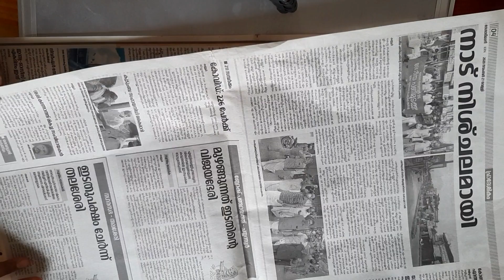diy/ newspaper craft/ 5 minutes / craft cutie